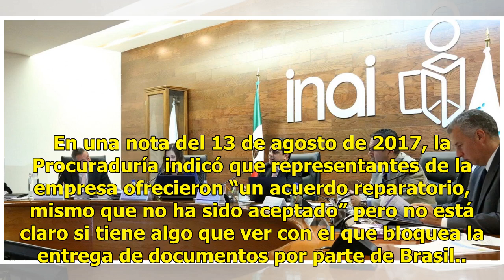PGR bloquea información de caso Odebrecht - El Diario de Yucatán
RIO DE JANEIRO (AP) — Desde hace más de año la Fiscalía  ha bloqueado la información  que podría aclarar el pago de sobornos de la constructora brasileña Odebrecht en México, pues se niega a firmar un acuerdo para el intercambio de datos. El ministerio público brasileño explicó en un escrito que rub...